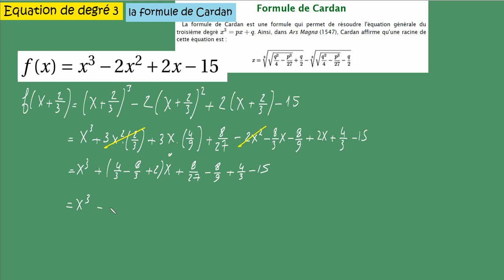Equation de dégré 3 Formule de Cardan application de la formule x3 2x²+2x 15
résoudre une équation de degré 3 avec la formule de Cardan ( tartaglia , ferrari et les autres...)